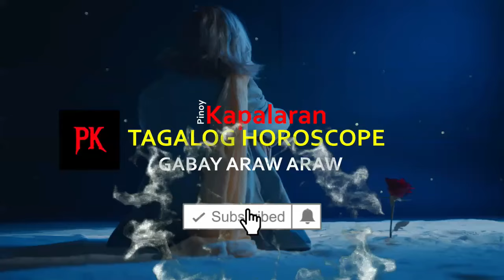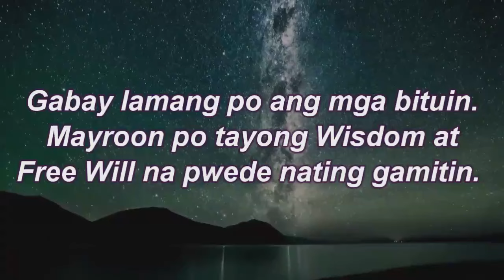KAPALARAN HOROSCOPE at GABAY Ngayong Araw JUNE 9, 2024 | TAGALOG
Pinoy Kapalaran Horoscope  JUNE 9, 2024

Aries : March 21 - April 19
Taurus : April 20 - May 20
Gemini : May 21 -June 20
Cancer : June 21 - July 22
Leo : July 22 - August 22
Virgo : August 23 -September 22
Libra : September 23 -October 22
Scorpio : October 23 - November 21
Sagittarius: November 22 - December 21
Capricorn: December 22 -January 19
Aquarius : January 20 - February 18
Pisces: February 19 - March 20